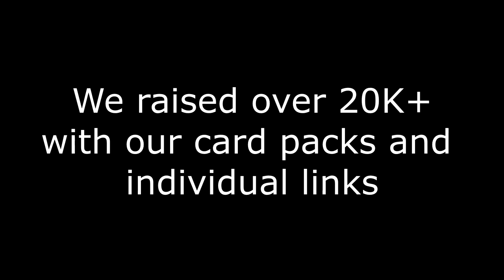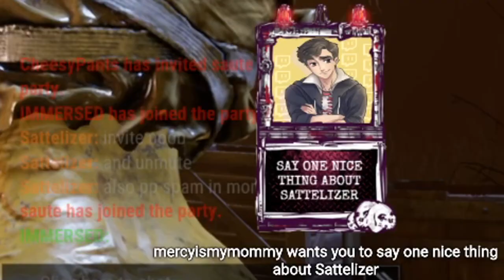CHARITY STREAM PART 1 | No0b3, Farmer John, Puppers, Sattelizer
Part 1 of the Charity Stream! with No0b3, Farmer John, Puppers, Sattelizer!